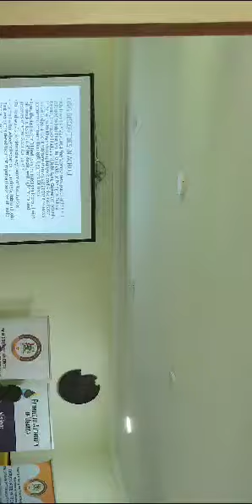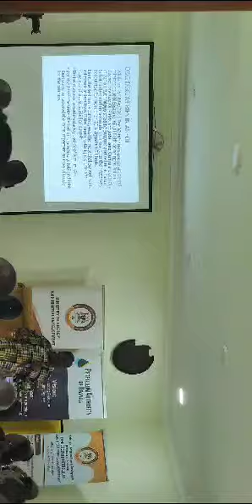PART 1: Prof. Ogenga Morris Latigo Speech At Acholi Minerals Conference